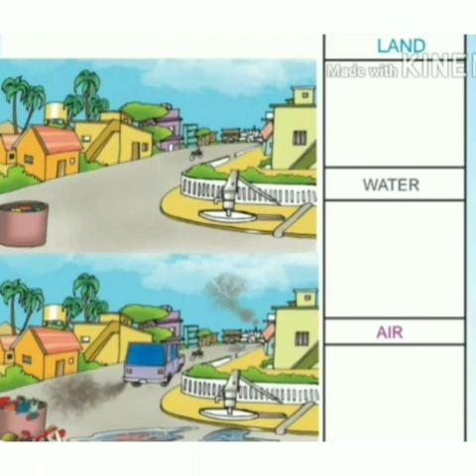Dharti ke Uphaar Book Exercise - social science 4th std by Mrs.Hemalatha sharma